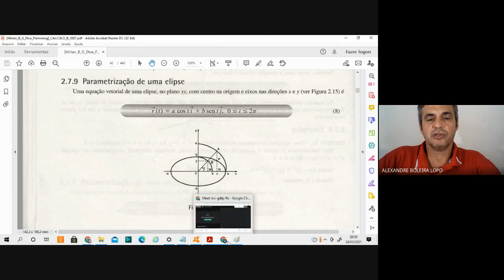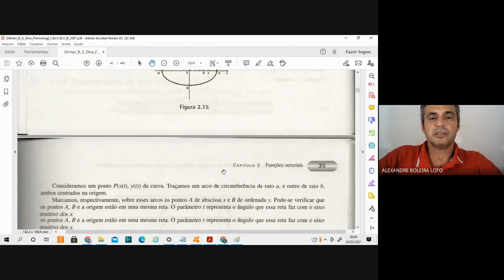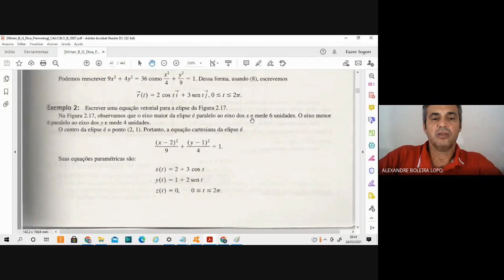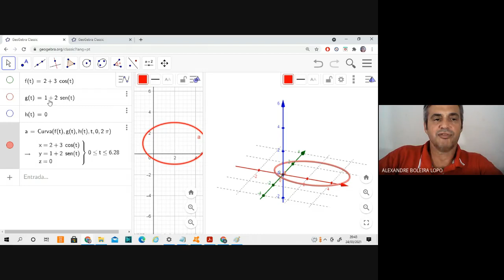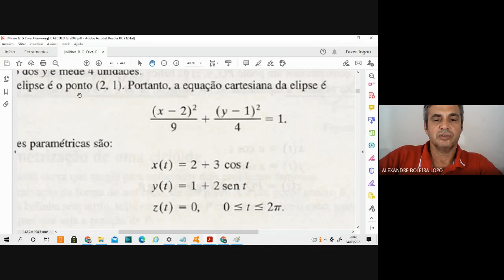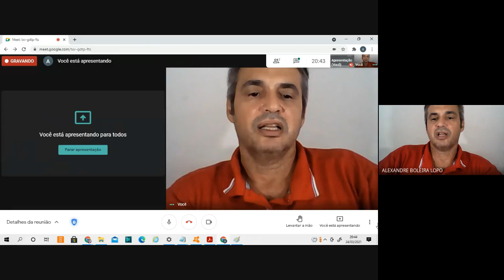Cálculo IV: Parametrização da Elipse